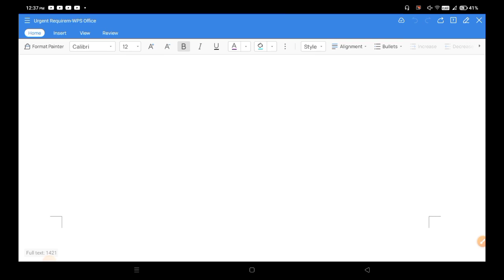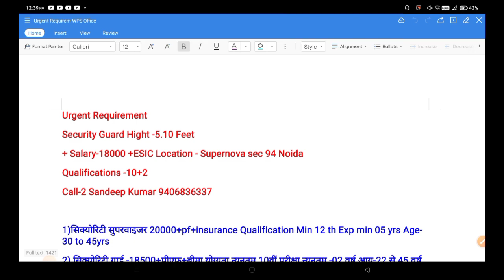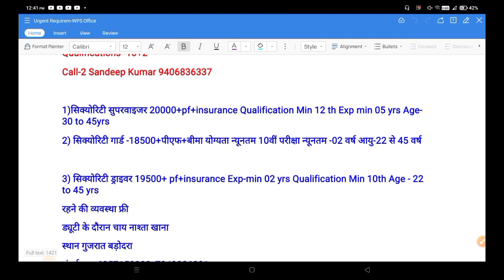3 नई भर्तियां | डायरेक्ट अप्लाई| Ex servicemen jobs| Ex servicemen vacancy